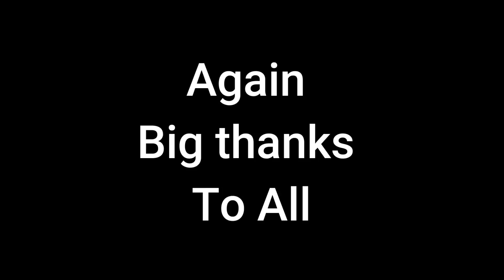finally got silver play button